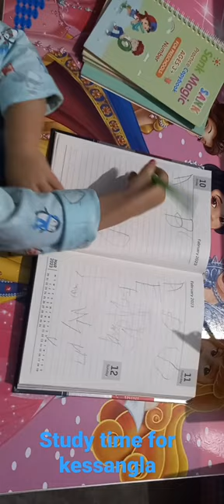7 June 2023